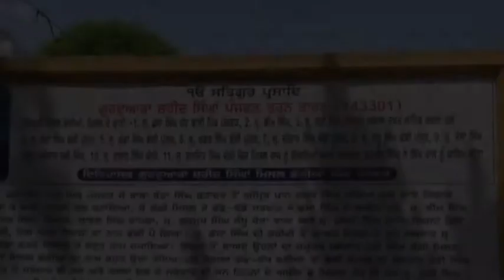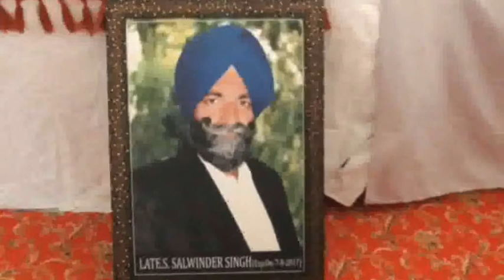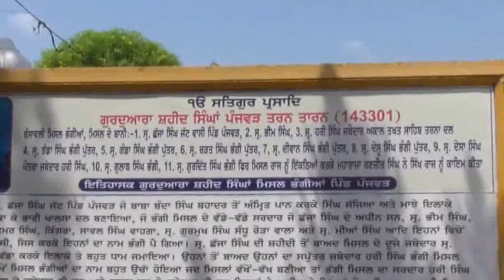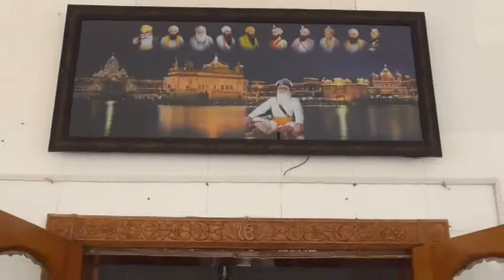154A D A V